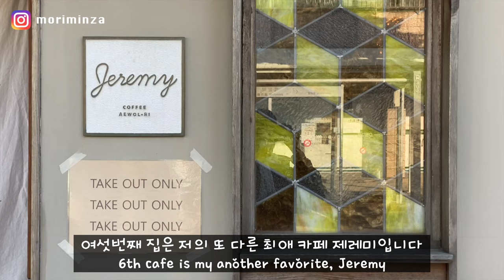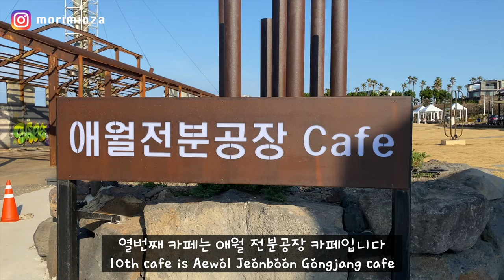[제주도 서부 카페] 커피덕후가 추천하는 커피와 디저트 맛집 애월 한림 한경 10곳. 고르고 고른 핫플 그냥 여기서 골라 드세요 {Ep. 7}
안녕하세요. @moriminza  입니다.
제주도에 살며 여러번 재방문하는 카페 10군데와 디저트 맛집 한곳을 소개합니다.
애월, 한림, 한경, 안덕 모두 제주도 서쪽에 있는 카페들 이에요.

제주도는 서울보다 3배나 큰 섬이라 제주 여행은 동선이 중요합니다
같은 지역의 맛집과 카페를 함께 계획하시면 덜 피곤하게 여행하실 수 있습니다.
제주 서쪽 맛집 10곳을 정리한 영상도 링크 걸어두었으니 이어서 보세요. ^^

감사합니다!

영상 속 카페와 가격
00:31 한경 – 울트라마린 (아메리카노: 5,500, 간달프라떼: 6,800, 레몬케이크: 4,800)
01:24 한경 – 산노루 (아메리카노: 6,000, 말차라떼: 6,500, 말차양갱: 4,000)
02:25 안덕 – 무로이 (아메리카노: 5,000, 필터커피: 7,000, 빵:5-7,000)
03:41 한림 – 슬랩 (아메리카노: 5,000, 필터커피: 6,500)
04:35 한림 – 유주 (아메리카노: 5,000, 크렘베일리스: 8,000,  허니치즈케이크: 7,800)
05:36 애월 – 제레미 (아메리카노: 5,000, 드립커피: 6,000)
06:52 애월 – 새빌카페 (아메리카노: 6,500, 새빌라떼: 7,500원)
07:42 애월 – 쉬리니케이크 (아메리카노: 5,000, 쑥케잌: 7,000)
08:25 애월 – 오롬마르 (아메리카노: 5,000, 오롬모과라떼: 6,500)
09:07 애월 – 전분공장 (아메리카노: 5,500, 모카라떼: 6,500)
09:52 한림 – 멜톤 (개당 1,800)

우리 소통해요!

Too Late for Me by STRLGHT
Paint by MEADOW
Creative Minds by CIVET CAT
Ragtime by PEERLESS
Santa’s Radio by HEYSON